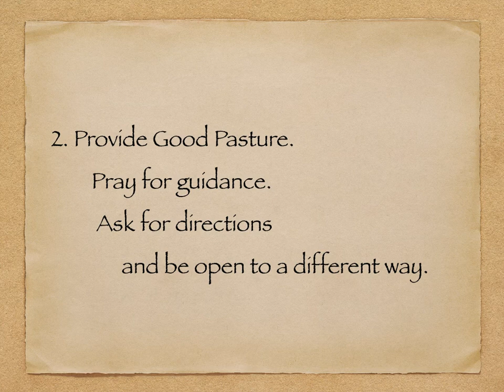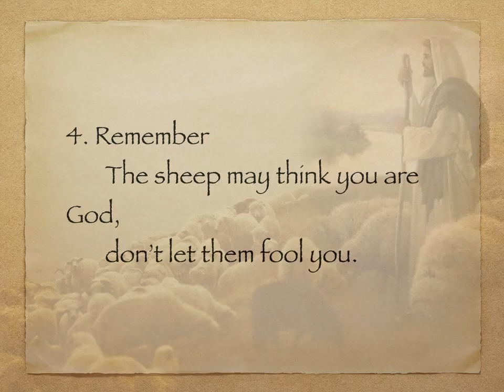Good Shepherd's To Do List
Good Shepherd'sTo Do List - A poem for the 4th Sunday of Easter

I give them eternal life, and they shall never perish. No one can take them out of my hand.                      John 10: 2-28

The Good Shepherd’s To Do List
1. Keep Flock Safe.
Watch out for wolves: sharp teeth, ravenous appetite, and often dress like sheep.
Stop the sheep from biting each other, they love to do it for no reason.

2. Provide Good Pasture.
Pray for guidance.
Ask for directions and be open to a different way.

3. Find Lost Sheep
The perfectionists run ahead, that’s what the crook is for.
The slackers fall behind, that’s what the staff is for.

4. Remember: The sheep may think you are God, don’t let them fool you.